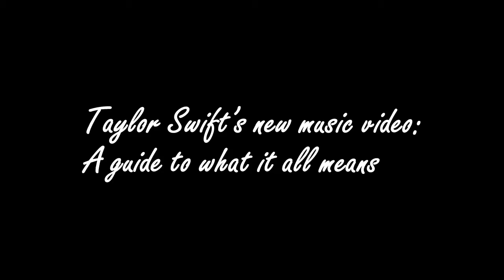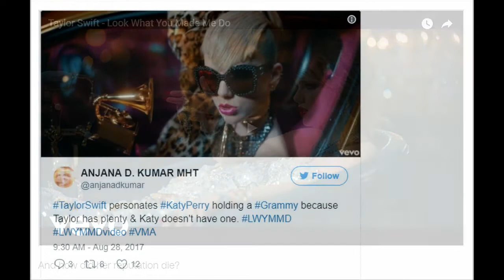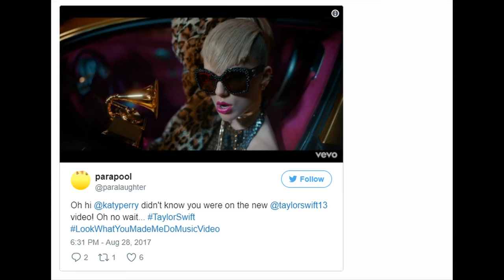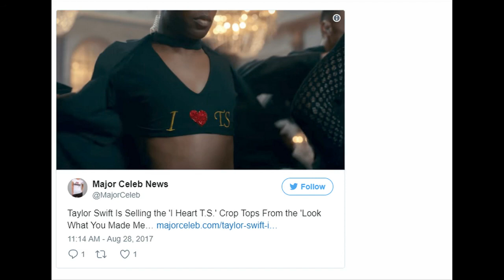Taylor Swift's new music video: A guide to what it all means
(CNN)Taylor Swift has used her latest video to throw some shade and let the world know she's heard everything people have been saying about her.

Swift premiered the video for "Look What You Made Me Do" Sunday night at MTV's Video Music Awards and it was a lot to take in.